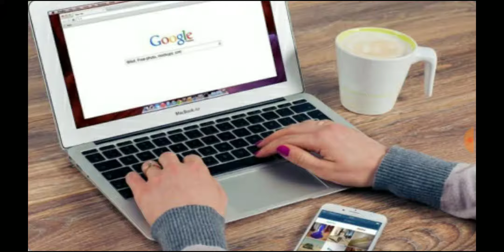computer operator कैसे बनें || course || salary || data entry operator || computer jobs || govt job